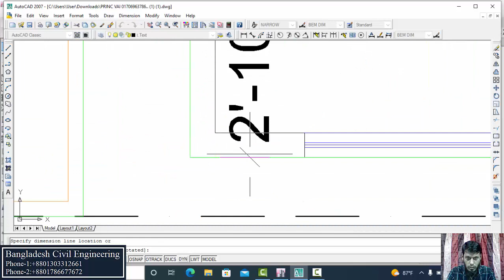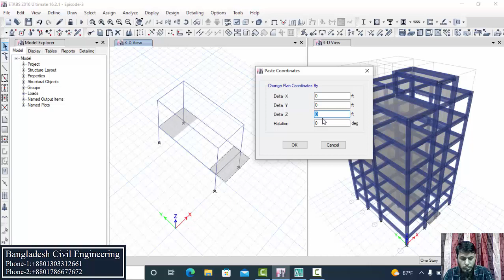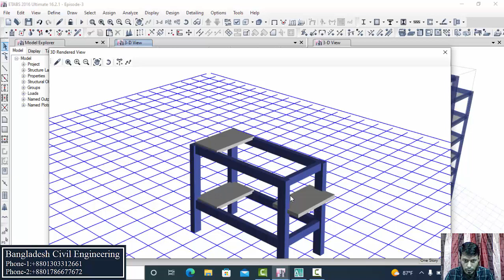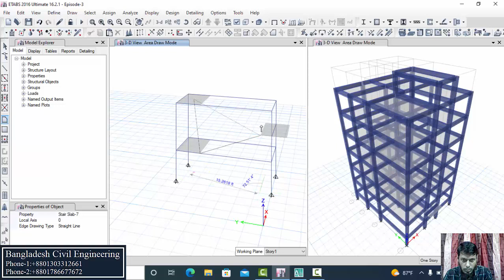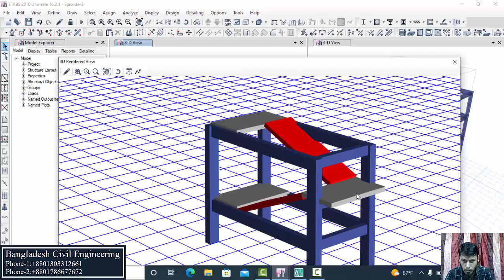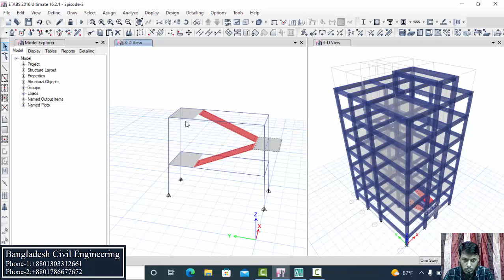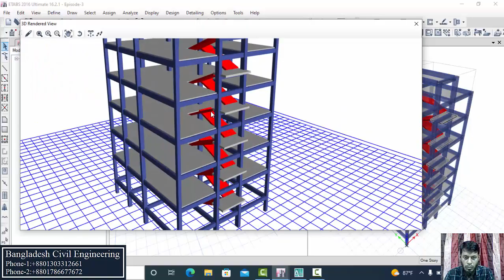Six Story Building Design in Etabs | Part 4